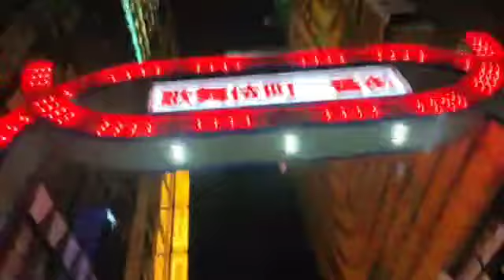[ツイキャス] Androidからキャス配信中 - / 芸熊能🐻 (2021.11.23)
Androidからキャス配信中 - / 芸熊能🐻 (時事・ニュース・政治)
日時: 2021/11/23

00:01 - 食事